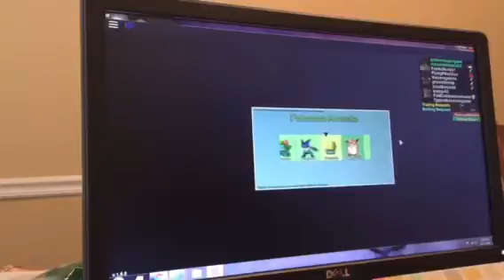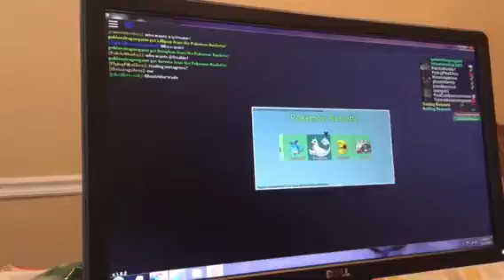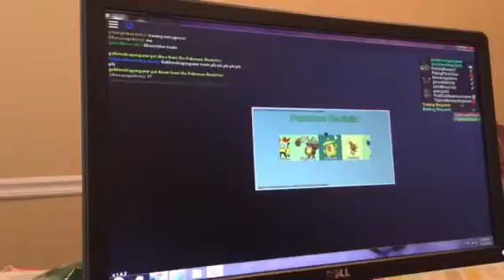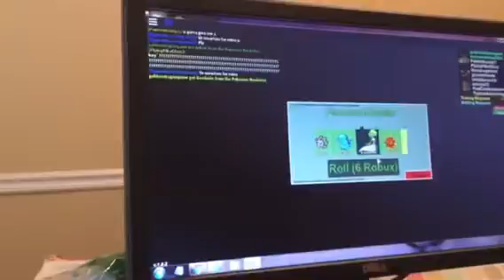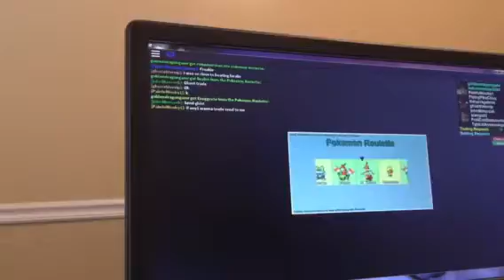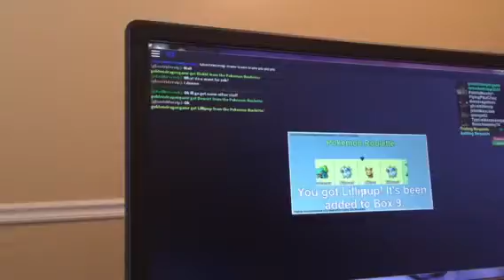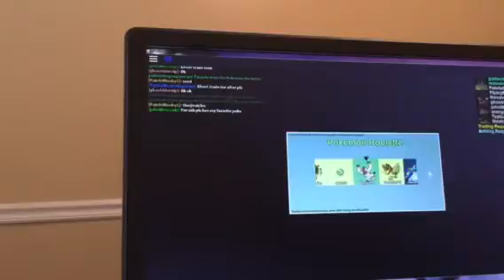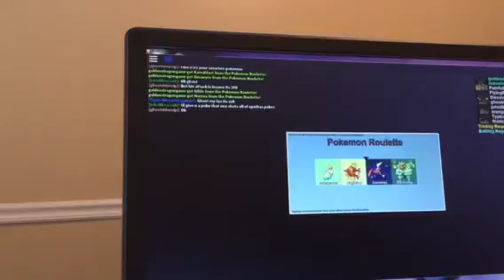Project Pokémon: roulette roles #2 getting decent Pokémon